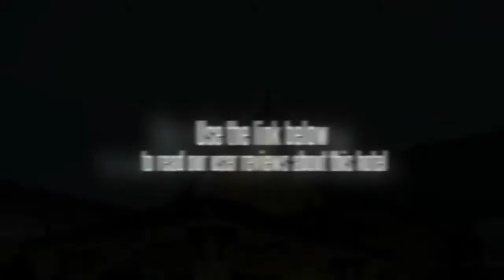Taal Vista Hotel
Hotel has well-appointed settings for seminars, weddings, socials, with complete business center facilities. Also, there has a range of leisure facilities, such as swimming pool, tennis court and a soothing spa. This is a highly recommended good for business and leisure travellers. (AN Nov07) Taal Vista Hotel is the choice hotel in Tagaytay because of the quality of its facilities and services as well as proximity to the various attractions in the area. The Ridge at Taal Vista Hotel is famously known for offering the best view of Taal Volcano. Pictureque sights, fresh mountain air and gracious amenities blend to sustain the enchantment of Taal Lake as enjoyed from Taal Vista Hotel. Cafe on the ridge is the ideal place to dine before of after your stroll across the promenade to view the volcano. The menu features a mix of the vibrant flavors of Asia and the Mediterranean, and the weekend buffet includes a generous international array of appetizers including selection of local and western main courses, carvings and desserts. The Lobby Lounge is the perfect setting for coffee and light meals with its fireplace and expansive vaulted ceiling, recaptures the grand era of the Tudor House. The well-stocked bar is ideal for entertaining and socializing as the tropicalsun sets in the evening. 128 Single rooms Double rooms Twin rooms Triple rooms Suites Non-smoking rooms Superior Rooms are 30 sqm. in size. Cool air envelops the 88 guestrooms which offers spectacular views of the verdant gardens. All rooms offer air-conditioning units, cable TV, IDD/NDD telephone, mini-bars, in-room safe, hair dryer, wi-fi access, hot & cold water shower and bathtub, and coffee and tea making facilities. Non-smoking and disabled rooms are available. The hotel is located at Tagaytay City. It is 90 minutes drive from Makati City. Road direction signs are visible for your guidance. There are public buses(aircon and non-aircon) that travel to Tagaytay from Manila daily from 8am to 6pm. The terminal for these PUB's are located in EDSA, Pasay City and at Baclaran below the LRT in Manila. Central 2 kms to city centre 170 kms to the nearest airport (coron)